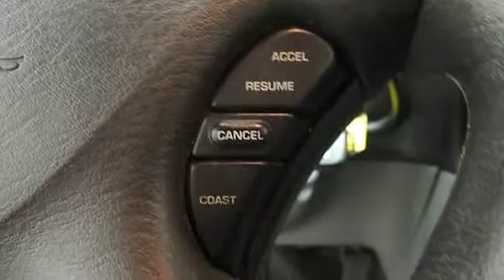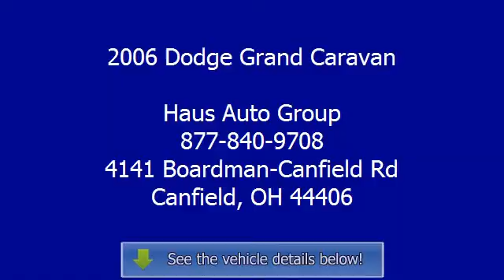2006 Dodge Grand Caravan - Haus Auto Group - Canfield, OH 44406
Haus Auto Group
4141 Boardman-Canfield Rd
Canfield, OH 44406

For Sale: 2006 Dodge Grand Caravan
VIN: 1D4GP23R56B539407
Engine: 3.3L V6 SFI
Drivetrain:
Transmission: Automatic
Mileage: 79,523

Features:
Two Thousand Six Dodge Grand Caravan Minivan/Van. This vehicle features the following equipment: Automatic, 3.3L V6 SFI,